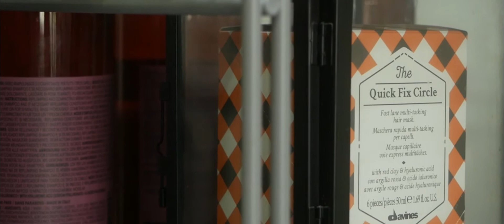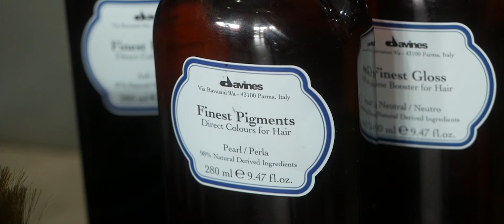THE PRODUCTS WE USE - LONDON AND CO - ENTREVISTA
TheCave-London & Co. MARBELLA
Barbería
The Cave for Him by London and Co. Barbershop Tattoo and Grooming 💈.

We present to you Snet Reporters Producciones Marbella, the new production company that brings together the tools that are full of experience with videos that give life.
Everything you need for YouTube Social Networks and the Web with it, you can access a new project so that your clients can consult news Interesting about your project or company with the latest in corporate trailers. Enjoy a new experience with our approach.

► Stay up to date with the new and exclusive CORPORATE TRAILERS / AFTER-MOVIES / MAKING-OF

Te presentamos Snet Reporters Producciones Marbella, la nueva productora que reúne las herramientas que rebosa de experiencia con videos que dan vida. Todo lo que necesitas para YouTube  Redes Sociales y Web, con ella, puedes acceder a un nuevo proyecto para que  tus clientes puedan consultar novedades interesantes sobre tu iniciativa o empresa, con lo último en trailers corporativos.
Disfrutar de una nueva experiencia con nuestro enfoque.

► Mantente al día de los nuevos y exclusivos TRAILERS CORPORATIVOS / AFTER-MOVIES / MAKING-OF